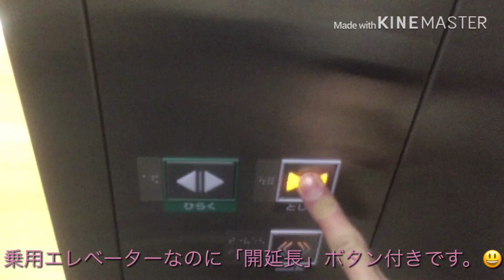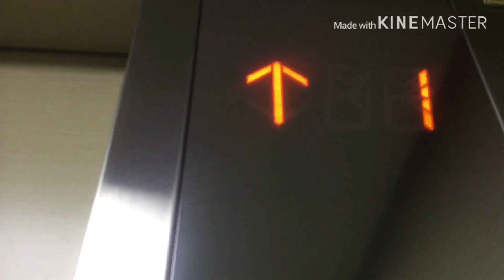(一般公開致します。いつの間にかメンテナンス先が三菱から変更されてる！？)矢巾町やはぱーくのエレベーター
このエレベーターは三菱製ですが、乗用エレベーターなのに何故か「開延長」ボタンが付いており、行き先キャンセルが不可能な仕様です。
又、最初の方で1階で親子連れで降りて来ましたが、子供が恐らく誤って2階と3階のボタンを押してしまったかも知れません。
第3世代アクシーズなのでインジケーターがドットマトリクスでは無く、エレペットアドバンスV依頼の7セグメントデジタルインジケーターです、又、液晶では無いです。
セーフティーシューがステンレス製では無く、黒いプラスチック製になっております。
追記︰メンテナンス先がいつの間にか三菱からあのエレベーターコミュニケーションズに変更されてました。

※この動画を御視聴する前に必ず御読み願います！！🙏🙇‍♂️🤲
この動画でも評価を無効にしております。だからと言って不適切な低評価や侮辱罪行為に成り兼ねる低評価やストーカー行為になる低評価はマジで絶対に御遠慮下さい‼️🈲⛔️🚫
決して自分がアカウントを停止になる行為の１つです‼️⚠️⚠︎🚨
もし勝手にした場合には強制的に削除依頼を提出致します‼️御注意願います‼️⚠️⚠︎🚨
誹謗中傷コメントは削除の上で通報します、そして、そのアンチユーザーを即、ブロック致しますので、皆様の御理解と御協力を宜しく御願い致します！！🙇‍♂️🙏🤲
ルールとマナーをしっかりと御守り願います！！🙇‍♂️🙏🤲
決して不正行為は許されない行為の１つです‼️  ⚠️⚠︎🚨

※この動画は2019年撮影の動画で、一般公開致します。
コメント欄の開放は未定です。